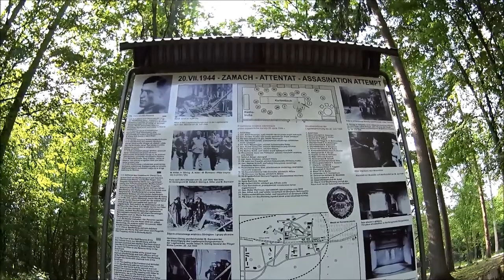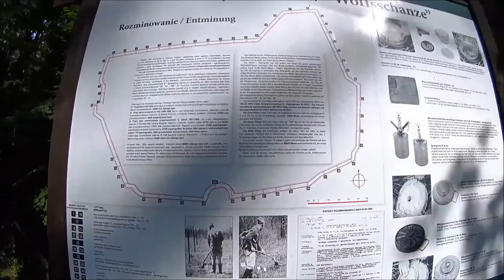Wolfschanze in Gierłoż Polen / Wilczy Szaniec Gierłoż Polska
Migawki z wizyty w byłej kwaterze Hitlera w Gierłoży nieopodal Kętrzyna.

Schnappschüsse von einem Besuch in Hitlers ehemaligem Hauptquartier in Polen, Gierłoż, bei Stadt Kętrzyn.

Snapshots from a visit to Hitler's former headquarters in Poland, Gierłoż near Kętrzyn.